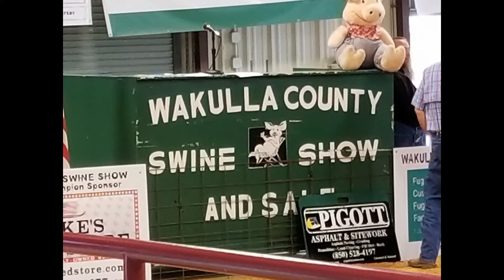Wakulla County Swine Show - Showmanship - February 17, 2018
Clips from the Showmanship classes from today's swine show at the Wakulla County Livestock Pavilion.  pig, hog, swine